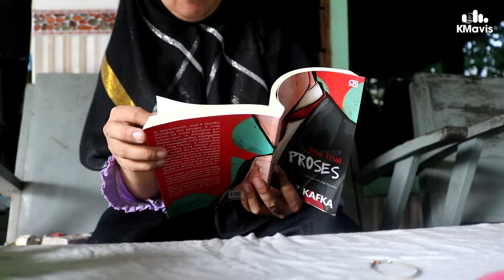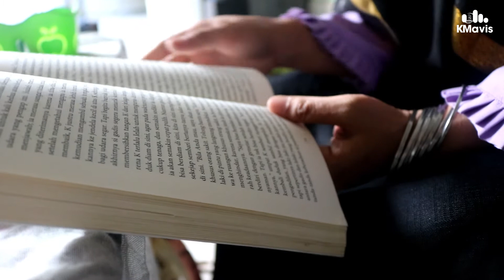Cerita Muna Masyari dan Proses Kreatif Membuat Cerpen